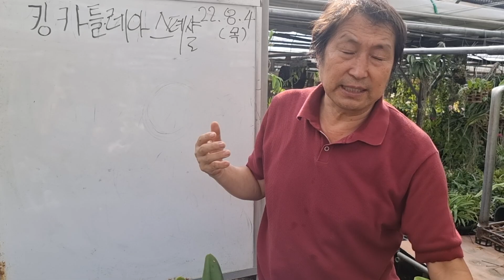킹 카틀레야 대륜 스폐셜 언박싱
미니퍼플 쌍대(1대는꽃집) 2만8천원
마리송레드 4만원
킹카틀레야 레드 쌍대(꽃집) 5만원